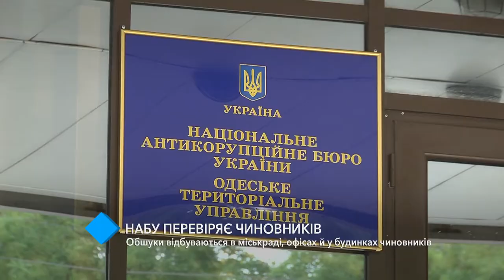НАБУ проверяет чиновников: обыски проходят в горсовете, офисах и в домах